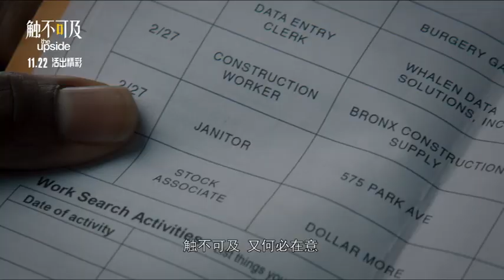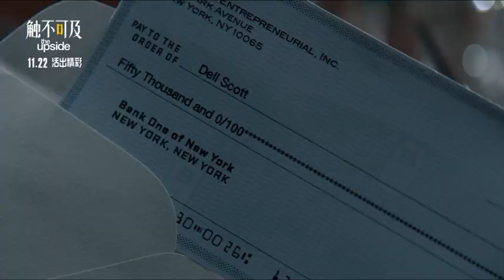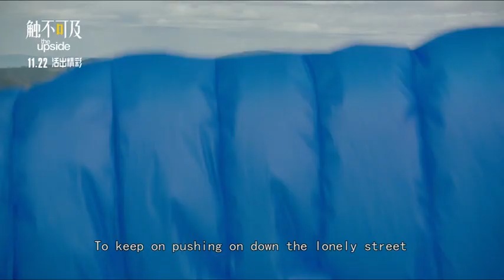周深 触不可及 The Upside《触不可及》（美版）电影同名推广曲 MV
《触不可及》是歌手周深演唱的国语歌曲，类型是Soundtrack，是《触不可及》（美版）电影同名推广曲，祁辛作词，崔克檐作曲，发行于2019年11月21日，收录于专辑《触不可及》中。
触不可及 又何必在意
Life will be easier when the sunlight in
触不可及 未来的自己
To keep on pushing on down the lonely street
Down the lonely street
无数个心灰意冷的夜里
梦见我在半空飞行
漫无目的
有时候我靠在窗前看着
街上行人冷漠表情
匆匆的来去
不止一次我想要放弃 不再执迷
却陷入患得患失的漩涡里
当夜幕将临我要开车出去
驶向远方油门到底
去哪儿都没关系
再放一首我最爱的音乐
跟着节奏摇摆身体
舞步就随意
现实总是太过强硬 太多难题
我只想去看沿途最美的风景